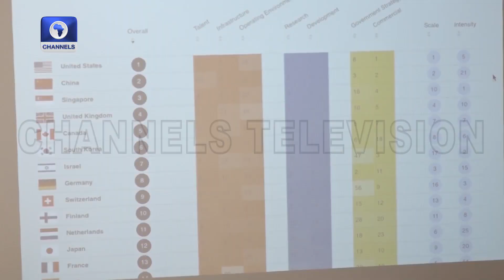Artificial Intelligence: Emmanuel Chapel Hosts Maiden Al & Faith Summit